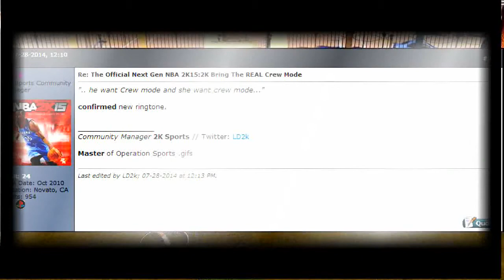NBA 2K15 CREW MODE CONFIRMED Pt 2 Crew Confirmed on Operation Sports!